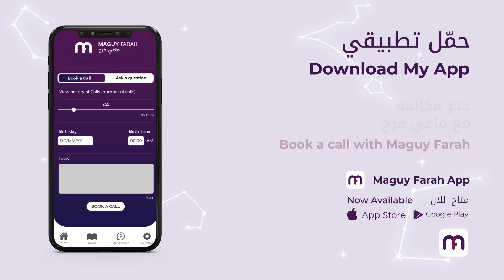ماغي فرح- برج الميزان - الأسبوع الثالث من شهر ايار- مايو -٢٠٢٣ /Maguy Farah -Libra -Week 3- May 2023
23 أيلول /سبتمبر/ September - 23 تشرين الأوّل/ أكتوبر/ October

مواليد الدائرة الأولى (من 23 أيلول/ سبتمبر/ September إلى 3 تشرين الأوّل/ أكتوبر/ October)
مواليد الدائرة الثانية (من 4 إلى 13 تشرين الأوّل/ أكتوبر/ October)
مواليد الدائرة الثالثة (من 14 إلى 23 تشرين الأوّل/ أكتوبر/ October)